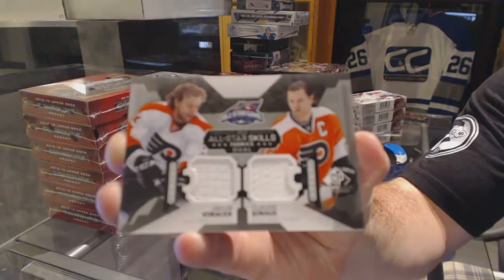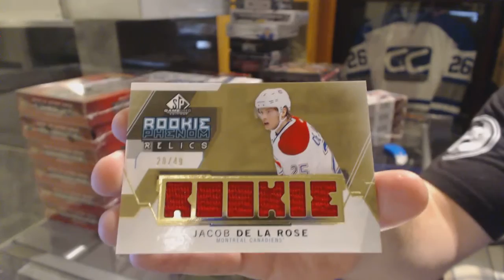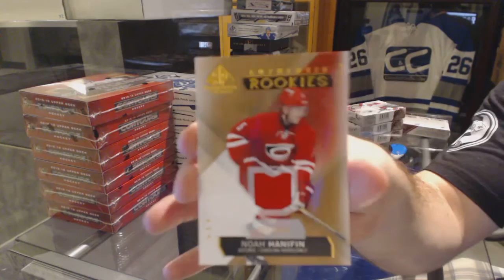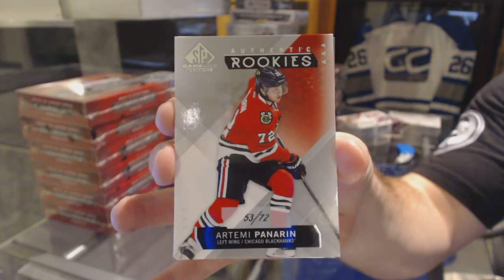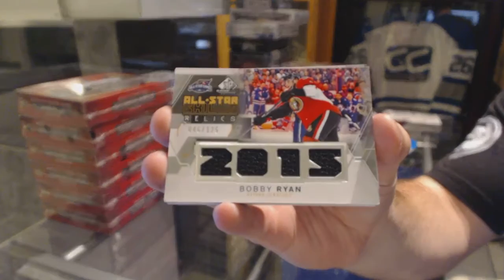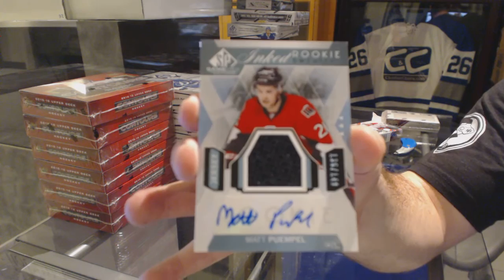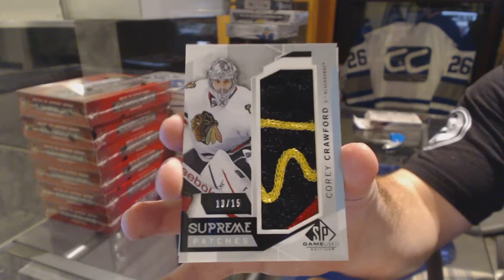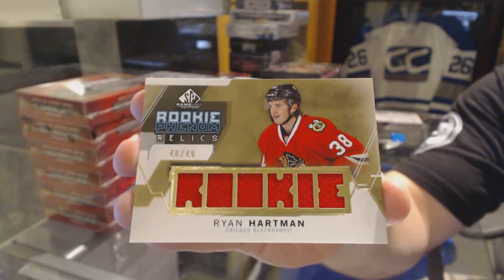15-16 Upper Deck SP Game Used 5 Box Half Hockey Case Break - C&C GB #6177